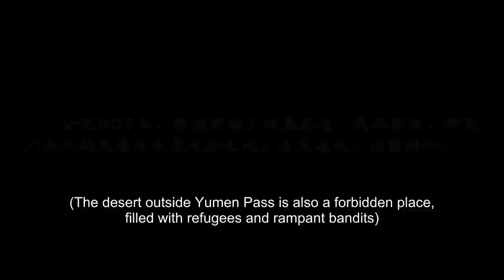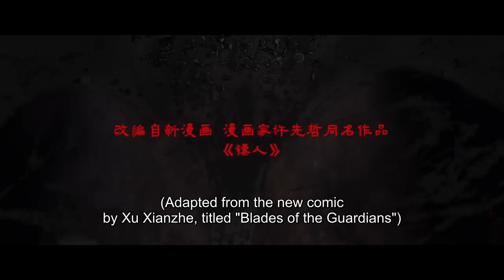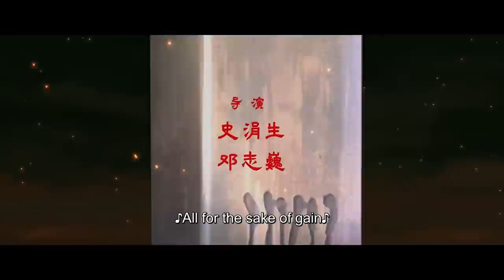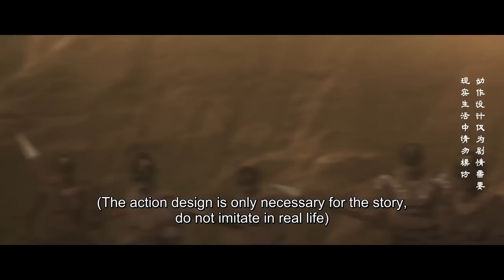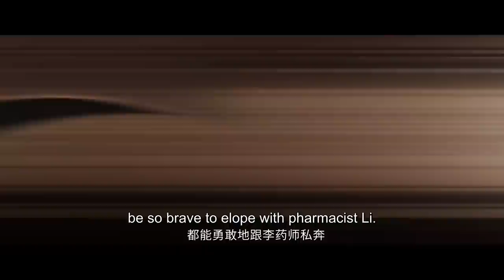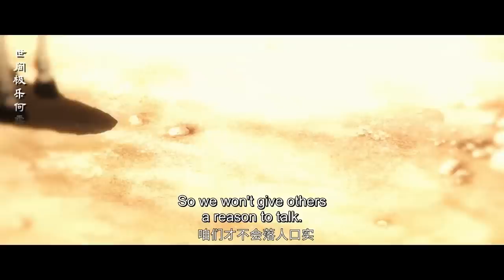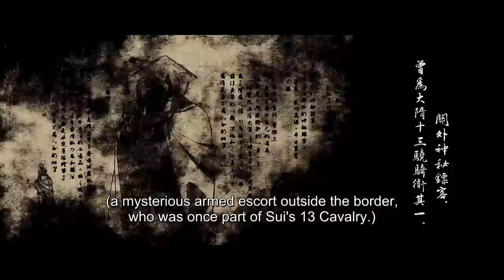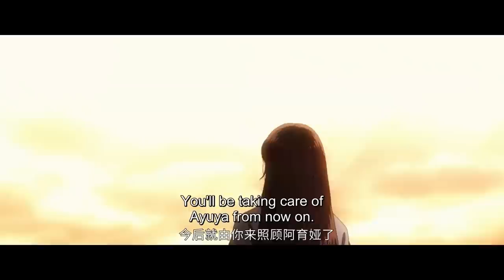✨MULTI SUB | Blades of the Guardians EP01 - EP10 Full Version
【Synopsis】An extraordinary guard walks in the desert of the Western regions. On the way to escape killing by the government, he took a guarding task with the destination to the capital Chang 'an. The task was thought of as just a simple one, but actually it is a road full of crisis and danger. A journey affecting the fate of the world begins.